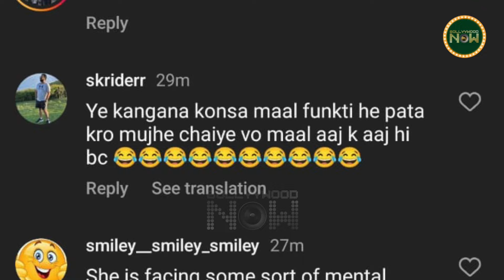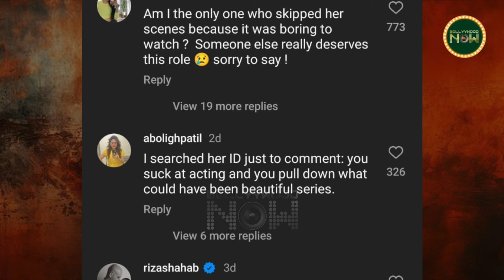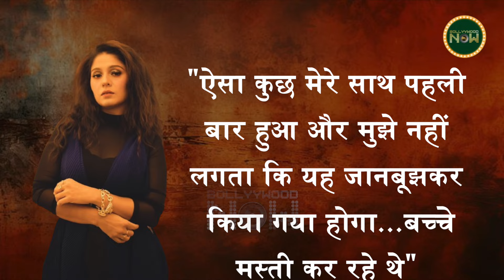Kangana Got Trolled, Govind Opens Up On Controversy With Krushna, Family Man Season 3 | Top 10 News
Kangana Ranaut got trolled badly. Shooting of Family Man Season 3 has started. Aditi Rao Hydari made a big revelation, Sanjay Leela Bhansali had Aditi shoot without lunch. Sharmin Segal, who played the role of Alamzeb in Heeramandi, fell prey to the troll. Govinda revealed the real reason for being angry with Krushna and Kashmera and much more trending news in our today's Daily Wrap.